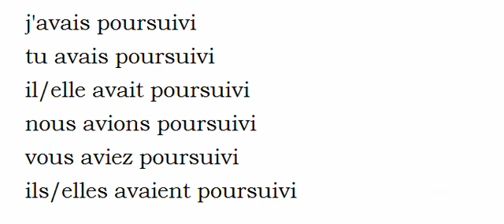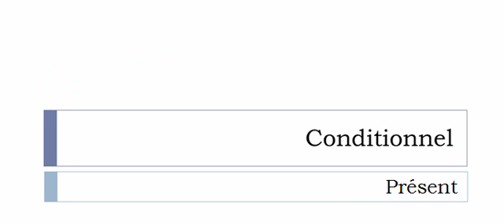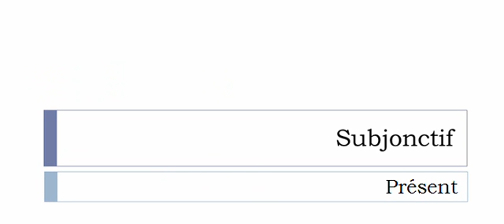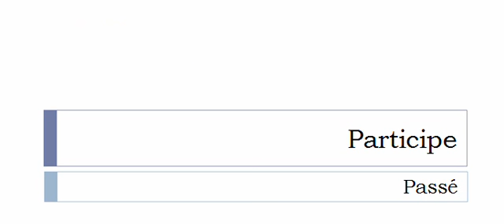الفعل الفرنسية = Poursuivre